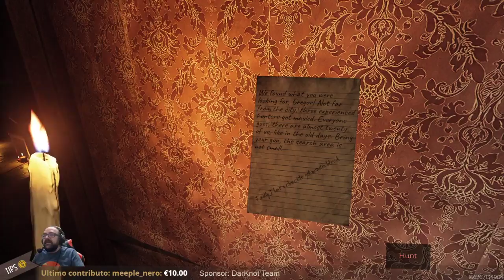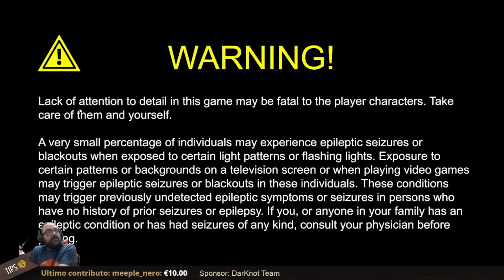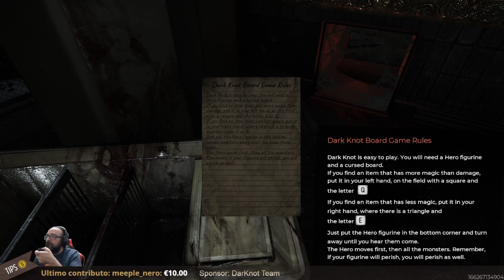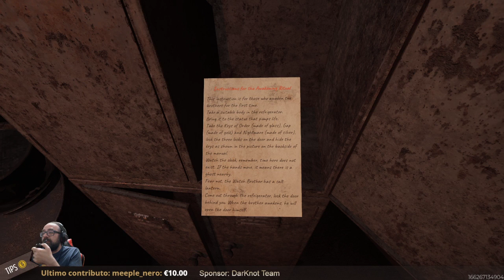[DarKnot] Un gioco così sbagliato da essere bello.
Grazie a DarKnot Team per aver fornito una copia del gioco.